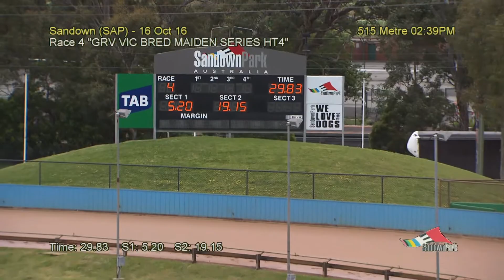SAP SUN 16 OCT 16 R4